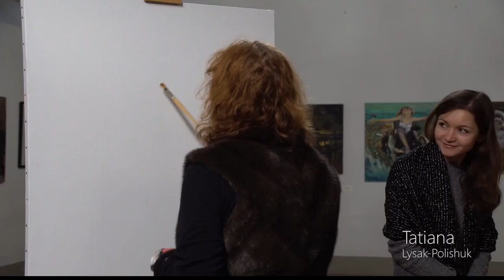Portrait Painting Masterclass by Tatiana Lysak-Polischuk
Portrait Painting Masterclass by Tatiana Lysak-Polischuk at St. Petersburg Academy of Art in Florence.